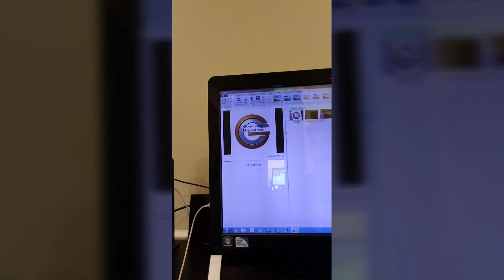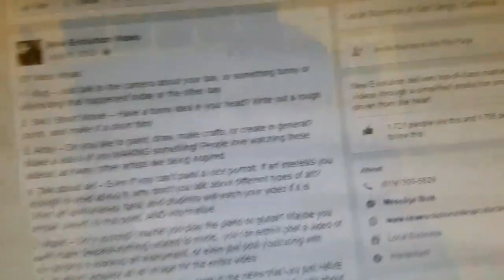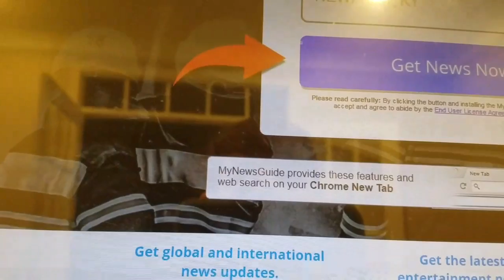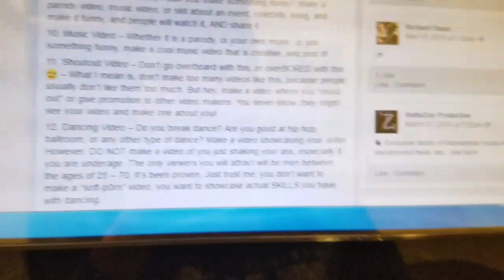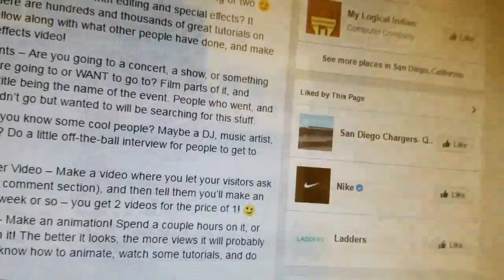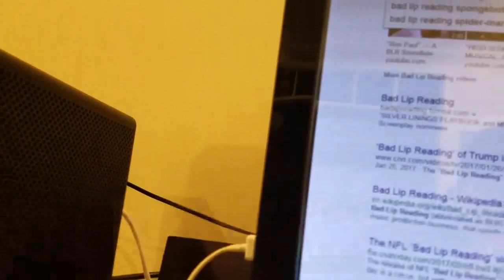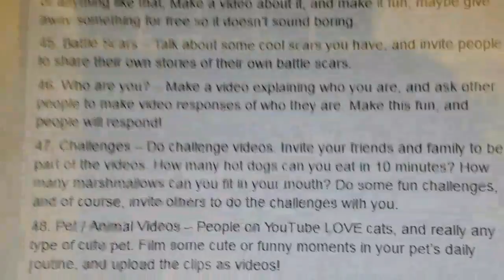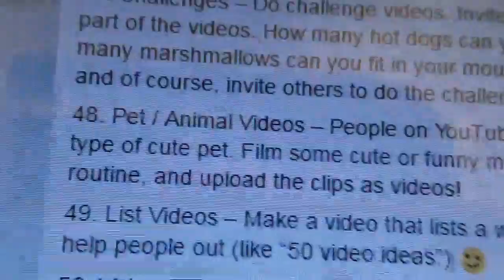Top 50 youtube vidoes idea (completed them all)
Shoutouts to:
My sc: gconnor34
Holdem Gerth
Pierce Rohlman
Legendary Jake